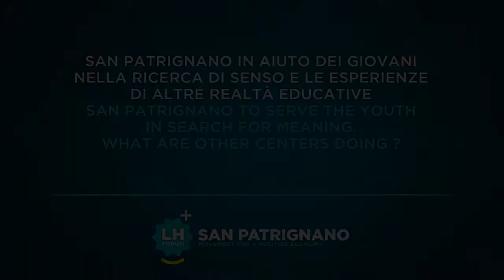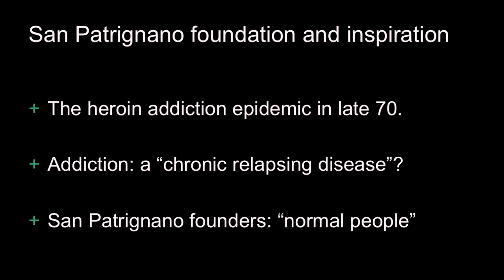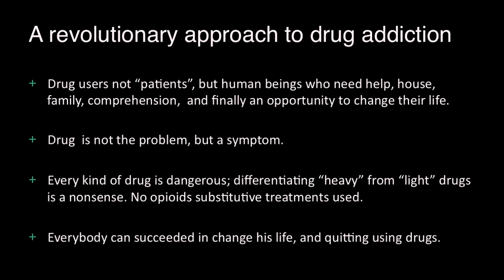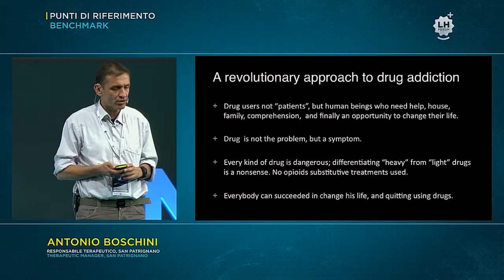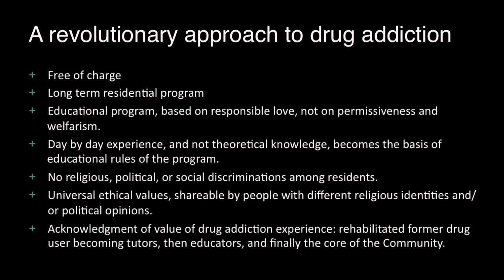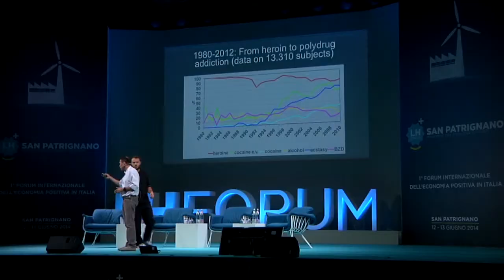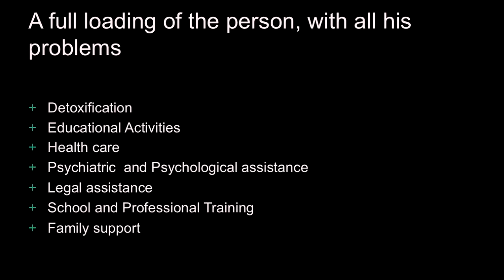Antonio Boschini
Responsabile terapeutico di San Patrignano, Antonio Boschini, presenta il metodo di recupero della Comunità in occasione della seconda giornata del LHFORUM San Patrignano.

Partecipa anche tu alla discussione.